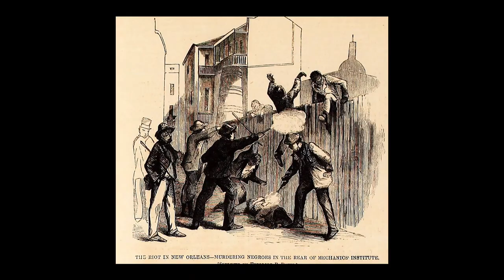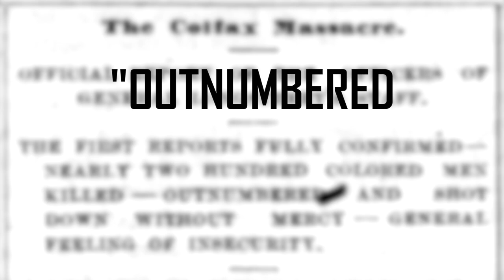Violence and Hatred - Let Us Have Peace | Reconstruction 360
In 1868 Ulysses S. Grant was elected president with the slogan, “Let us have peace.” But across the South, white resistance to Black citizenship during Reconstruction often turned violent, leading to the rise of white vigilante groups, including the Ku Klux Klan.

Reconstruction 360 uses a 360 degree video platform as a storytelling device that lets the audience step inside pivotal Reconstruction events. By clicking on icons within the 360 video the user can access short documentaries that offer the perspectives of multiple characters, historians and descendants. Reconstruction 360 also includes lesson plans, curriculum standards and primary documents. This module, Violence and Hatred, is situated in Memphis, Tennessee in May, 1866, during a terrible event known as the Memphis Massacre, in which at least 46 Black Memphians were murdered by members of a White mob.